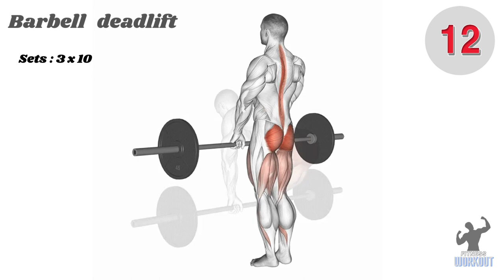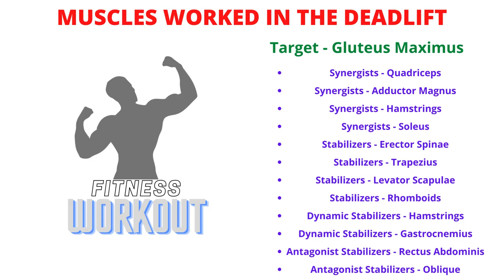🏋 HOW TO DO DEADLIFT | How To Do Deadlift For Beginners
😍Our channel is about 🏋Fitness Workout. We cover lots of cool stuff such as workout, Yoga and Stretching